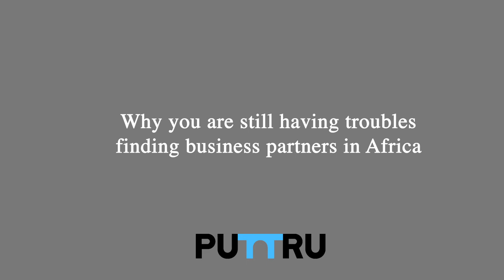Why you are still having troubles finding business partners in Africa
Learn how to establish a new base in a continent with some of the fastest economic growth rates in the world. Puttru will connect you with African energy companies that meet your standards for partnership.

Puttru is a business facilitation online platform that connects African energy companies to financiers from all over the world.

We disrupt the traditional capital raising and investment process by cutting through the challenges of bringing investable businesses and serious financiers together.